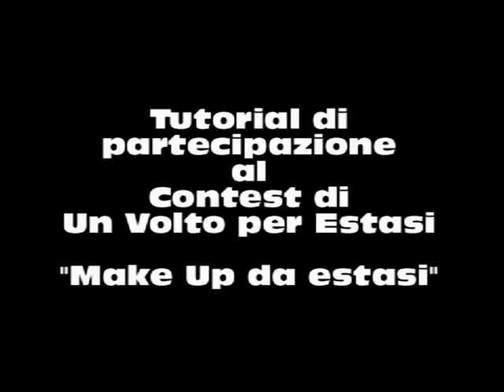Tutorial "Make Up da Estasi" partecipazione al Contest di Un Volto per Estasi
Tubicine ecco la mia partecipazione al contest organizzato da Estasi Profumerie e da Make Up World!
Si richiedeva un Make Up per la testimonial in carica ed ecco la mia interpretazione!
Se volete altre info sull'evento ecco il link del sito ufficiale:
Inoltre volevo dirvi che sarò presente all'evento, quindi per quelle di voi che sono da quelle parti mi piacerebbe organizzare finalmente un incontro come si deve!!.
Trovate info a questi link:
Mio Blog:

FTC: tutti i prodotti sono stati acquistati da me,regalati o mi sono stati inviati gratuitamente!Queste sono le mie personali opinioni e non ricevo denaro per questo video!